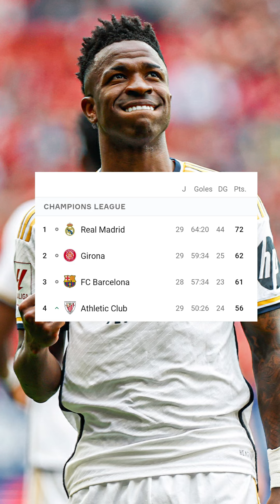El Real Madrid está muy cerca de ganar LaLiga | Arda Güler casi marca un GOLAZO | Resumen